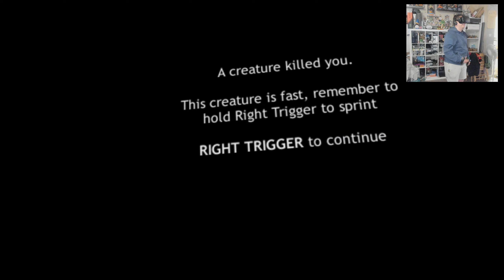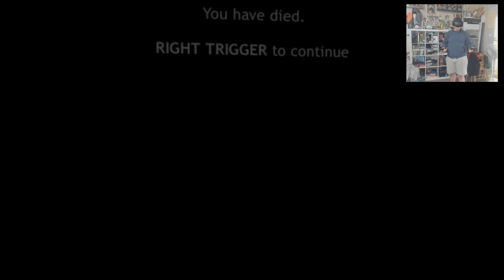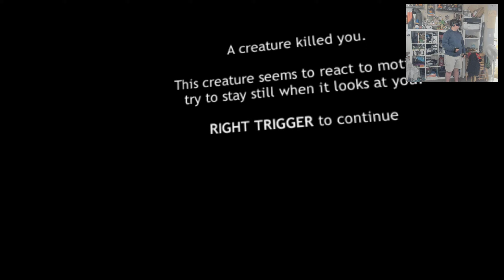Connor Plays Dread Halls Part 5